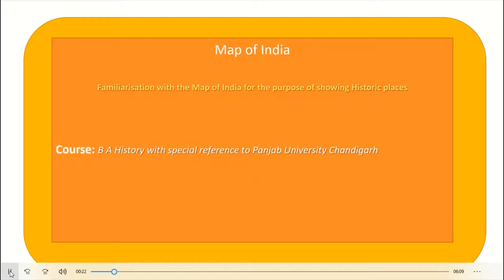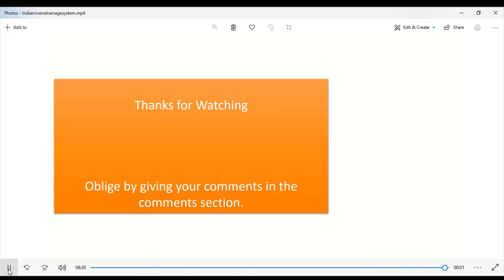Familiarization with the Map of India for the purpose of showing Historic places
The purpose of the video is to introduce the river drainage system of India to the students of the BA course of Punjab University Chandigarh who have opted for history as one of their subjects.
The voice-over is in Punjabi.

10th std History Asia Map English Medium
Class 8 syllabus Social Sciences History
Class 10 History CBSE
Civil Service Exams History Syllabus